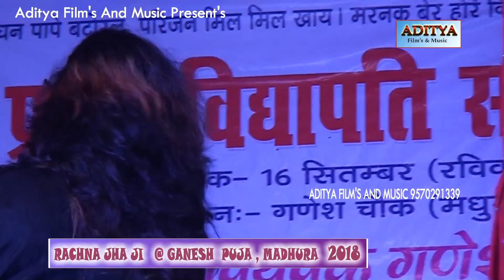Rachana Jha Mauthili Song | हमरा टुईट गेल कानक बाली आमक गाछी में | Hamra Tuiet Gel Kanak Bali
1. प्रथम विद्यापति पर्व समारोह,  मधुरा
2. रचना झा जी केर पारंपरिक लोक गीत लाईव परफोर्मेंस
3. आमक गाछी में  2018
Musician
Pappu Mishra Ji,  Gopal Jha Ji,  kartik ji,  Raj Kumar Ji,  Natwar Rai ji..
Camera - JITENDRA MANDAL
EDITED BY DINESH NIRMALIYA

Presentation @ Aditya films and music
A complete audio video production service and event management company Mo.  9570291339

Special thanks.
Ram Krishna Jha Ji
@ Ganesh puja samiti,
Ganesh CHAUK Madhura